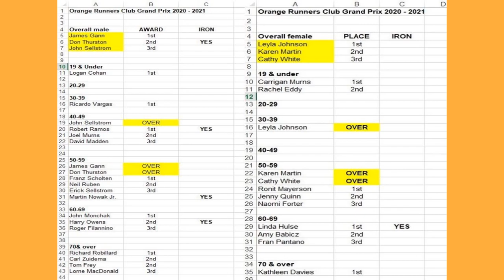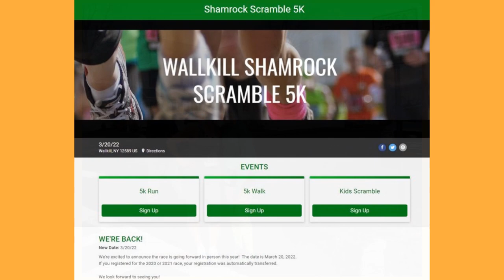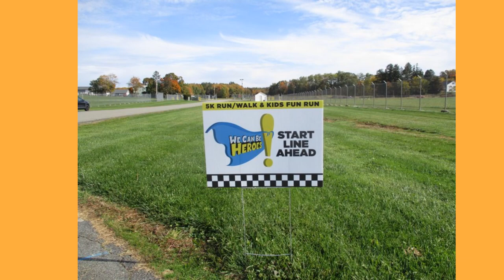2022 Orange Runners Club Year in Races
Selected photos from in and around the Orange County New York area from events and road races in 2022.  More information and photos are available on the orangerunnersclub.org website. Video was assembled by A. Henson and many thanks for her work.   Enjoy!